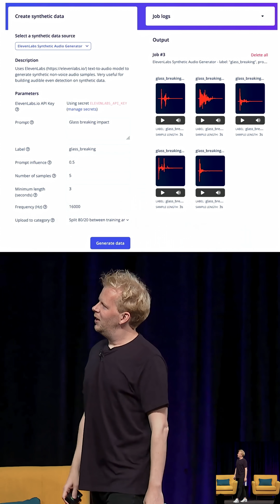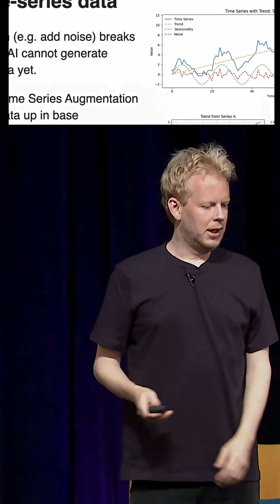Time Series Data Augmentation Announcement at Imagine 2025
Gathering enough data to train a sensor-based AI model can be tough. At Imagine 2025 Jan Jonboom announced a powerful new technique for bolstering datasets for edge AI with time series data augmentation.